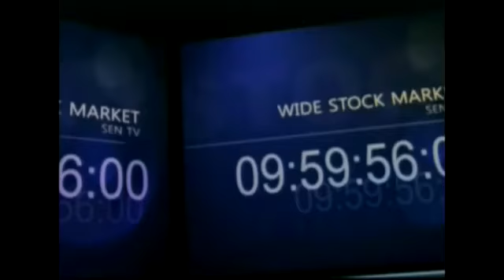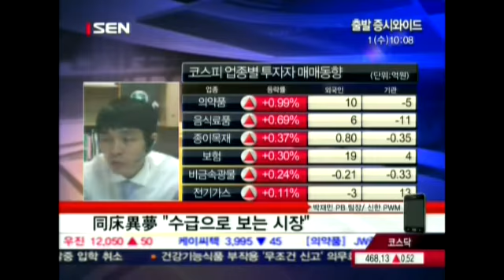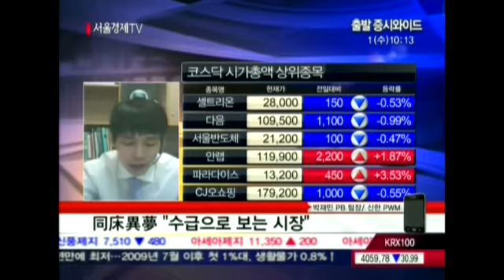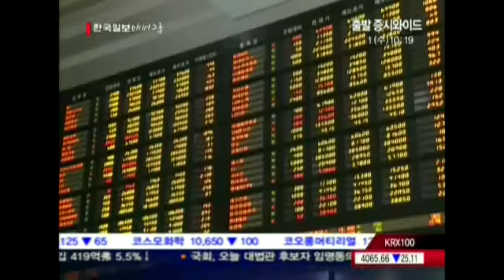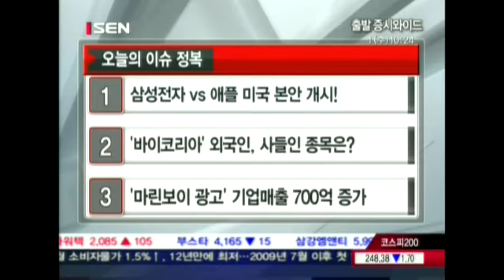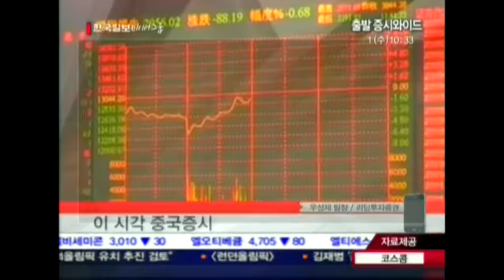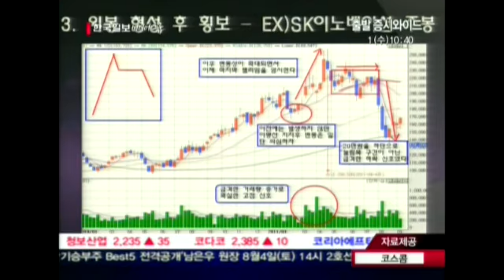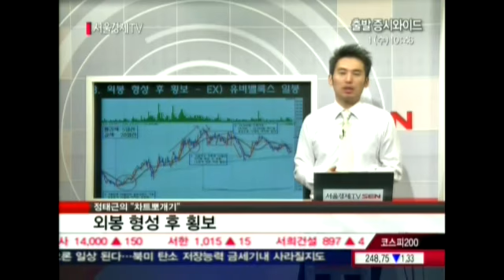20120801_출발 증시와이드_33회_2부